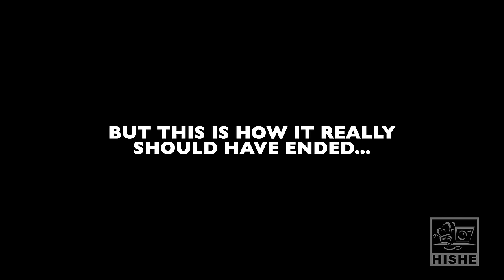How Spider-Man Into the Spider-Verse Should Have Ended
If you want to support HISHE consider donating in the Super Thanks!

Previous Episodes